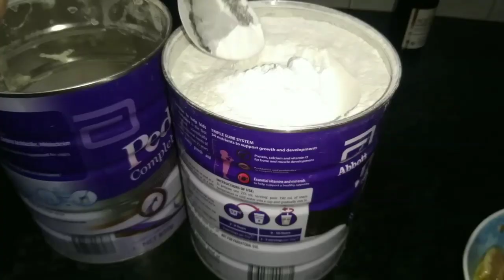#5 minutes healthy recipe for kids lunch box / Tiffin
chicken strips
#5 minutes lunch box recipe
# quick and easy lunch box recipe for kids